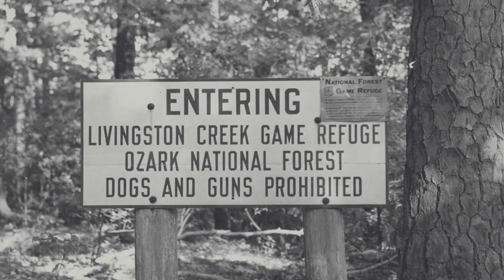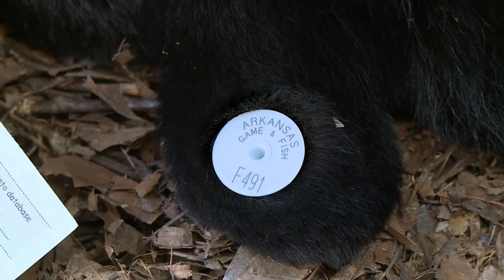Arkansas Black Bears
Learn about the comeback of Arkansas's black bears and go behind the scenes with the Arkansas Game and Fish Commission as the agency's bear biologist conducts research at a bear den in the Ozark National Forest.